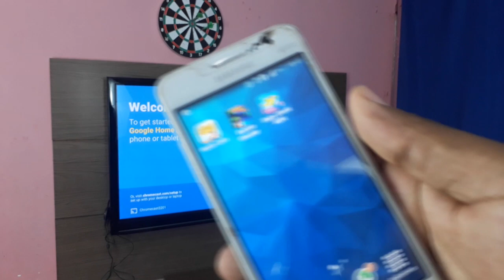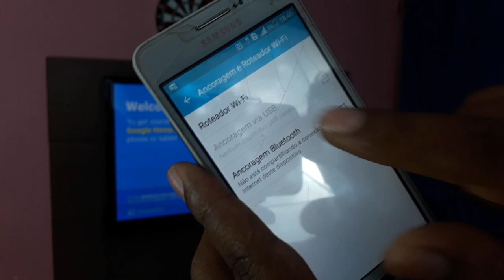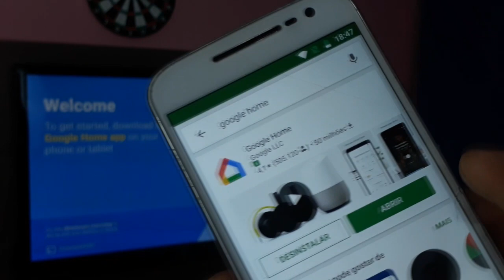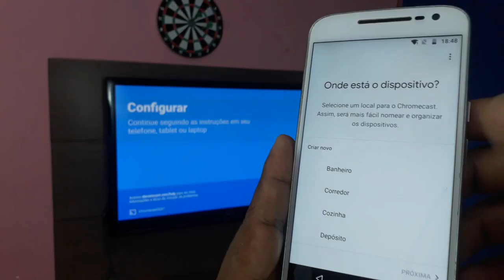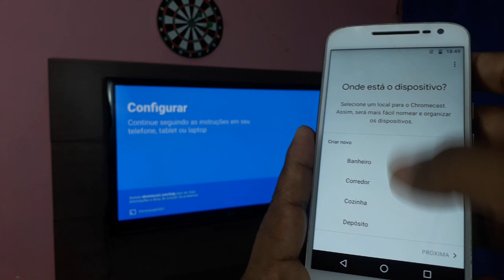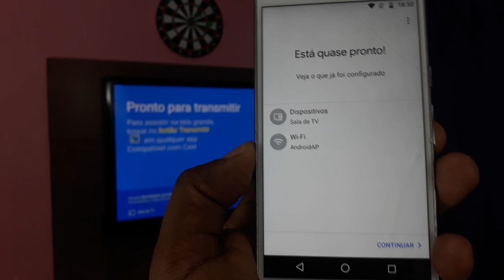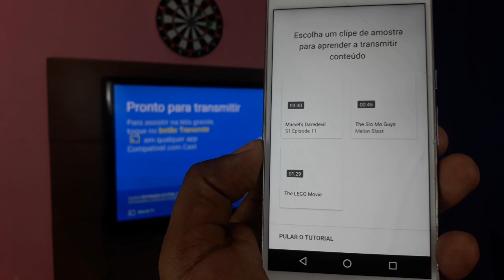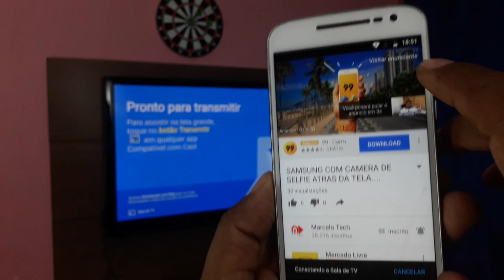CONFIGURANDO CHROME CAST SEM WI FI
Fui.

📹Câmera: SAMSUNG GALAXY J7 PRIME